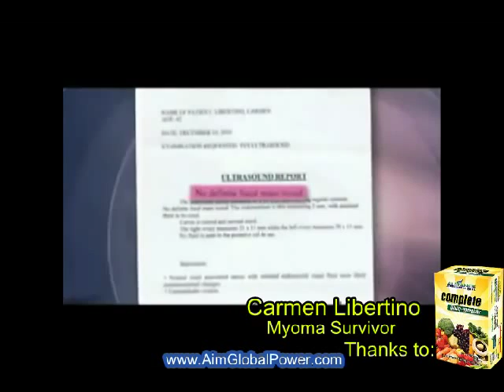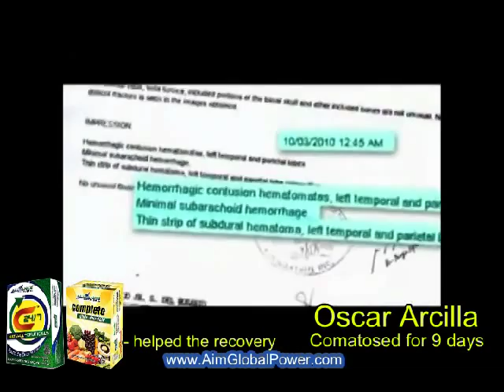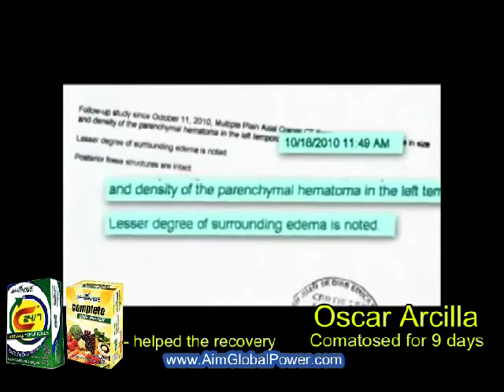AIM Global Health Testimonials 2012